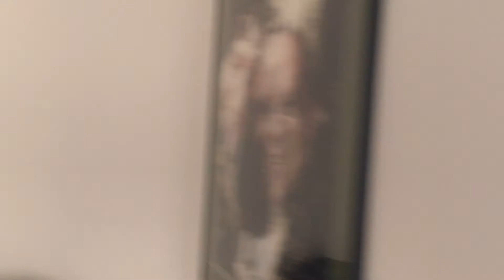2020.04-Spitalstrasse 3-5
...zo was het ingericht.